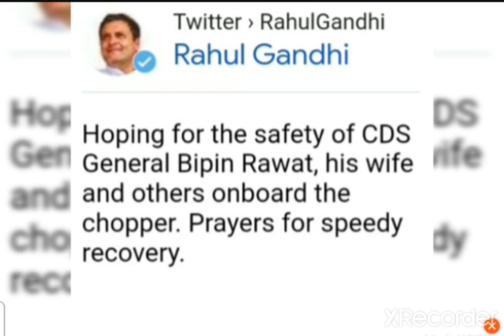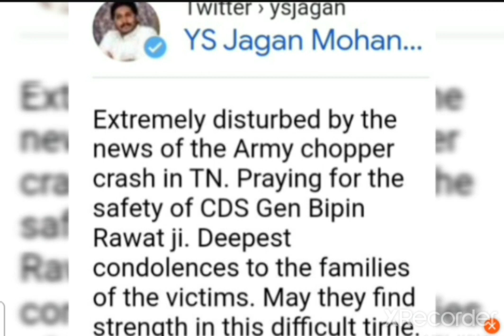CDS Bipin Rawat Passed Away 1958-2021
CDS Bipin Laxman Singh Rawat, PVSM UYSM AVSM YSM SM VSM ADC is a four star general of the Indian Army.
He is the first and current Chief of Defence Staff of India. On 30 December 2019, he was appointed as the first CDS of India and assumed office from 1 January 2020.